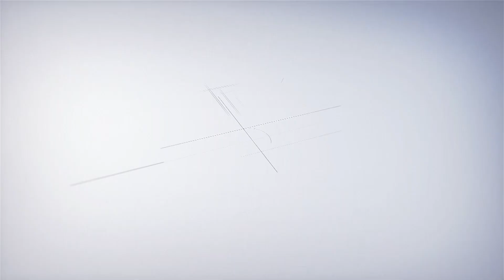Người bố xa lạ - Trailer phần 2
🔶 Đón xem "Xin chào hạnh phúc" 20h thứ 2 đến thứ 6 hàng tuần trên kênh VTV3